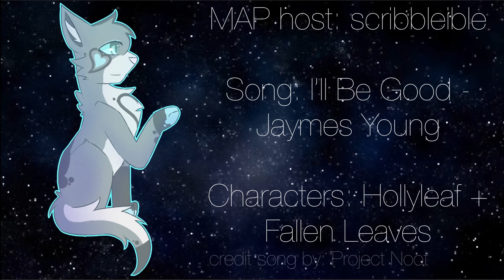I’ll Be Good | Hollyleaf PMV MAP | Part 3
I’m so sorry that this took so long ugh, but it’s done!!

Overall I think this is just eh? Some frames are good but I don’t like the overall look. But, this was fun! Thanks for letting me join!!

Script: Hollyleaf looks over to see Fallen Leaves, and Hollyleaf is sad :(